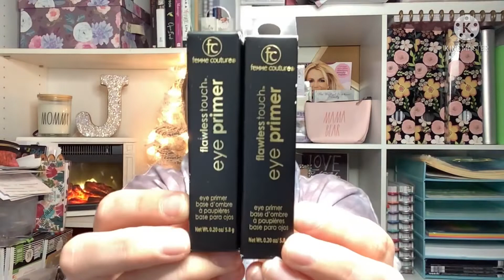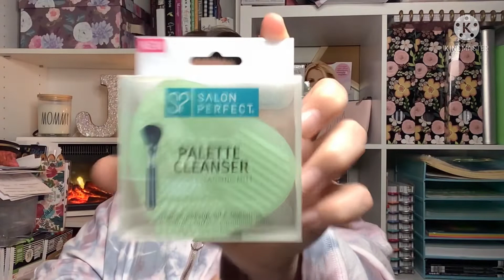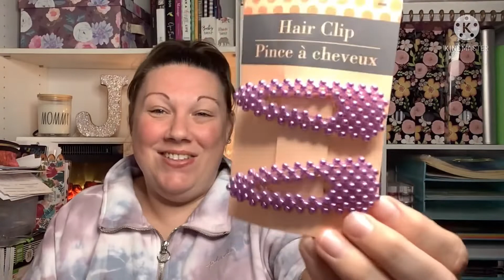DOLLAR TREE HAUL | BRAND NEW ITEMS! | WHAT DID I FIND THIS TIME?!